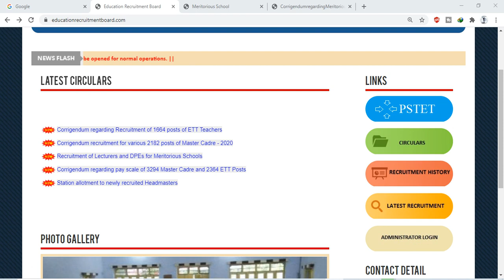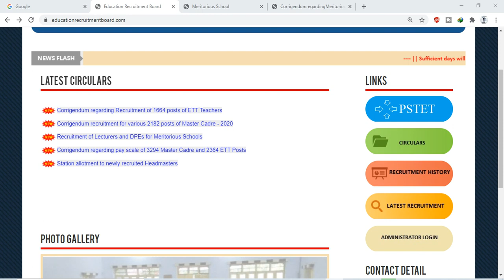Master Cadre || Ett Correction In Shiksha Providers and Volunteers Mistake In Yes | NO